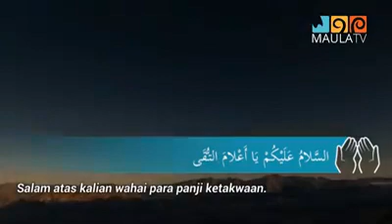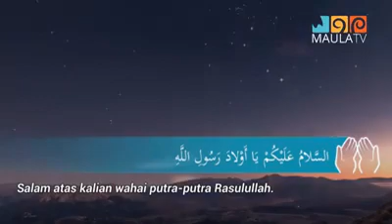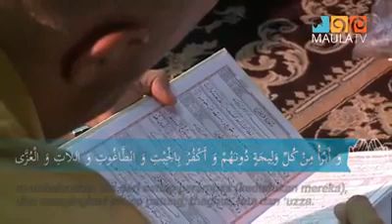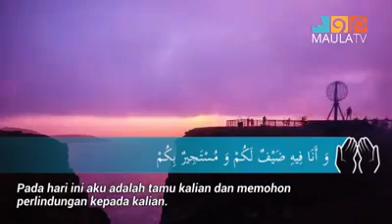[Ziarah Harian] Hari Selasa - Ziarah Imam Sajjad as, Imam Baqir as, dan Imam Jafar as